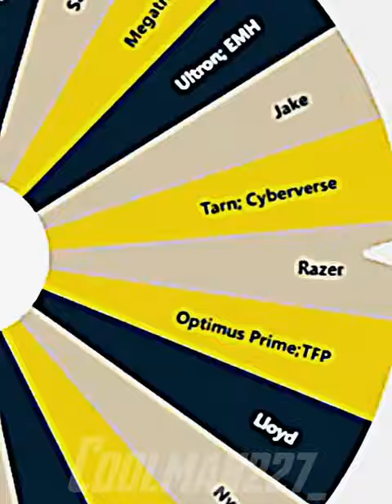Elimination Wheel Part 26|| Nya vs Knuckles